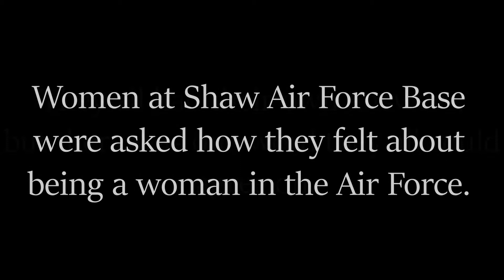Women of Shaw Air Force Base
Happy Women's History Month from the women of Shaw Ar Force Base. This month, we recognize and commemorate women Airmen and all they do!